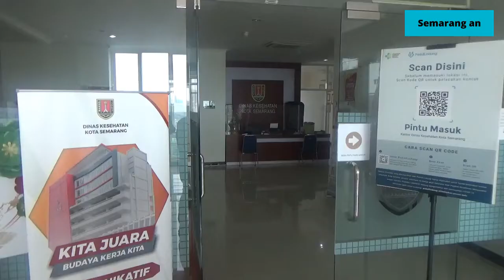WASPADAI PENYAKIT DI PERALIHAN MUSIM PENGHUJAN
SEJUMLAH PENYAKIT BANYAK TERJADI PADA MUSIM PANCAROBA/ PERALIHAN MUSIM KEMARAU KE MUSIM PENGHUJAN// KONDISI KESEHATAN/ CUACA/ ANGIN/ DAN LINGKUNGAN YANG KURANG SEHAT DAPAT MEMPERCEPAT PENYEBARAN PENYAKIT//

MEMASUKI MUSIM PENGHUJAN ATAU PERUBAHAN CUACA YANG TERJADI SAAT INI/ DINAS KESEHATAN KOTA SEMARANG/ ABDUL HAKAM MENGINGATKAN KEPADA MASYARAKAT UNTUK MEWASPADAI PENYAKIT INFEKSI YANG SERING TERJADI SAAT PANCAROBA// DIANTARANYA PENYAKIT FLU/ BATUK/ DIARE/ ISPA DAN DEMAM BERDARAH//

AGAR TERHINDAR DARI PENYAKIT TERSEBUT/ PERLUNYA MENJAGA POLA HIDUP YANG SEHAT/ SEPERTI DENGAN MENGKONSUMSI MAKANAN YANG BERGIZI/ MENGKONSUMSI VITAMIN/ SERTA ISTIRAHAT YANG CUKUP// SELAIN ITU/ PENTINGNYA MENJAGA LINGKUNGAN RUMAH AGAR BERSIH DAN TIDAK ADA GENANGAN AIR PASCA HUJAN/ SEBAB JIKA ADA GENANGAN AIR BISA DIMANFAATKAN OLEH NYAMUK UNTUK BERKEMBANG BIAK/ TERLEBIH DI TAHUN INI SUDAH ADA 700 KASUS DBD DI KOTA SEMARANG/ DAN SERING MENCUCI TANGAN/ MENGENAKAN MASKER/ SEHINGGA MASYARAKAT TETAP SEHAT//

ABDUL HAKAM / KADINKES KOTA SEMARANG

DIKETAHUI AKHIR-AKHIR INI TERJADI HUJAN LEBAT DI BEBERAPA WILAYAH DI INDONESIA// SELAIN MEWASPADAI BENCANA ALAM SEPERTI BANJIR/ ANGIN KENCANG/ LONGSOR/ JUGA DIMINTA MEWASPADAI PENYAKIT YANG TERJADI SAAT PANCAROBA//